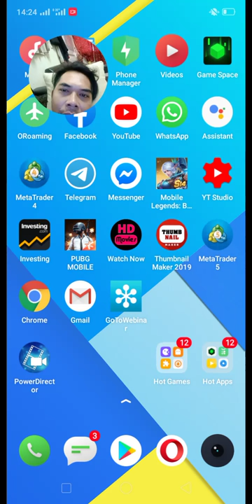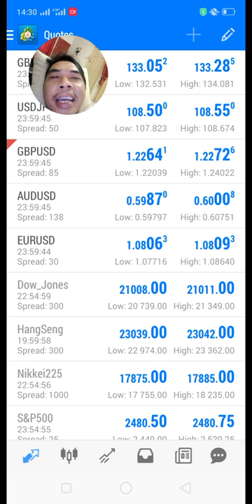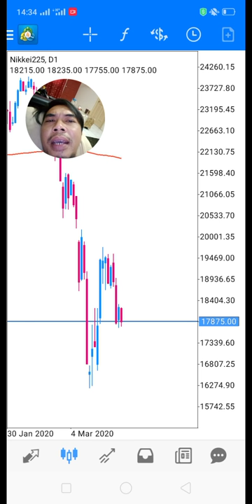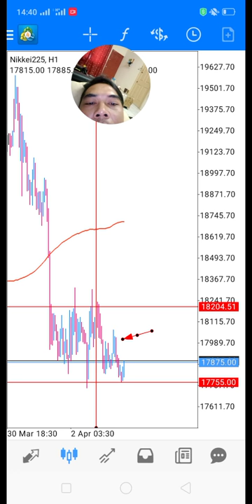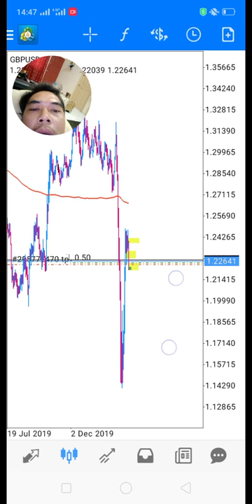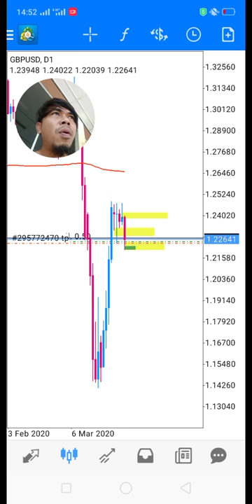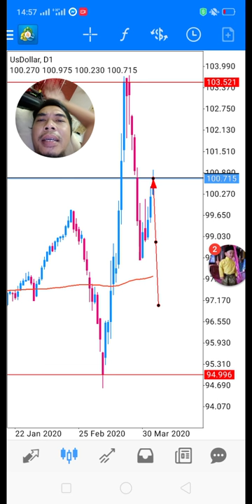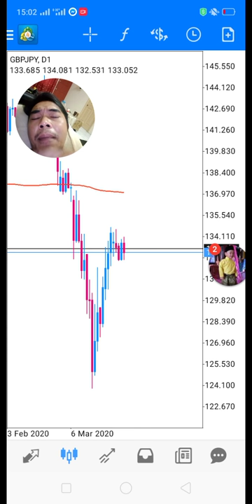Perkaitan index dan forex by Cjjfx